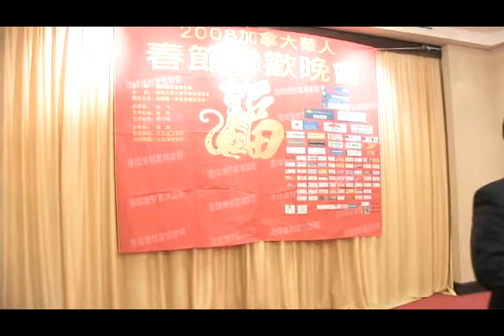唐炜臻举办2008年春节联欢庆功宴 09 有“九牛一毛”的感觉，为此，请允许笔者从一牛、二牛、三牛，一一道来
3月16日晚，笔者作为记者，应邀参加了加拿大华人春晚的庆功晚宴。150来人参加的庆功宴上，云集了多伦多本地华人的名流巨贾、大款大腕、俊男美女，让笔者眼见大开。初步总结一下，本人有“九牛一毛”的感觉。为此，请允许笔者从一牛、二牛、三牛，一一道来……

进入此次庆功晚宴感觉到的头“一牛”，就是其举办的地点和排场。举办的地点在哪里？钻石酒楼也？这名字就不凡：银婚、金婚、钻石婚，钻石婚是75年结婚纪念，是金婚50年的1.5倍，能活到钻石婚的老俩口不多。比起白银赞助、黄金赞助来，钻石赞助也通常是更高级别的赞助。这钻石酒楼是不是也是大多伦多地区最高级别的酒楼呢？答案当然也是肯定的。

瞧瞧以上这张照片。您看到了什么？这餐桌上每人用的饭勺、筷头上，都是金光闪闪的啊。是用金子打造的么？本人一坐下来，就立即起了邪念：走的时候是不是“顺”一只金饭勺到袖筒里？但拿起这勺细细一掂量，与金子比起来，其比重似乎轻了点，估计是镀金的，想想也就不值得如此冒险一“顺”了……

“二牛”是谁？非本次晚会的头面人物，加拿大华人春晚的主席——唐炜臻老板莫属。他老人家就站在酒店的门口，与各路来者一一握手寒暄。笔者属于“来者不善”，劈头盖脑就问了一句：“您今天可是春风得意？”岂知老板谦虚地回答道“哪里哪里”，并指了指自己的肩膀，暗喻此时此刻，依然负担很重，不得轻松。最牛的大老板为何提得起、放不下，原因何在？笔者不得其解……

唐炜臻老板（右）和姜殿昌领事（左）一起登台唱了一曲“穷人的孩子”早当家。

这就引出了“三牛”——唐老板压低嗓门对我说：今晚来赴宴的，这中间的两桌，可全是他的投资客户，他们的总计两千万加元的投资都压唐老板的手里。唐大老板岂能轻松？听到这话，笔者立马双眼发直：这两桌人，全是多伦多华人的人精啊？平均每人都交给了唐老板一百万来投资，可是了得？都说多伦多的华人圈里，藏龙卧虎，这两桌人，不就是两桌龙虎么？看看这两桌牛人，长得也没有什么特别的，都是有鼻子有眼的，怎么就如此富得流油，平均每人都能掏出百万，交给唐老板投资呢？真人不露相，这中间两桌人在整个晚宴中保持低调，我也就一直没有胆敢把镜头对准他们……“三牛”们的照片缺。

 总导演高飞率众美女给各桌的客人敬酒
接下来的“四牛”，就是晚会的总导演高飞。高飞同志作为主持人，是以他的风格十分具有激情和感染力，而饮誉多伦多。但这次在庆功宴上的讲话，他却很低调。他自问自答，这次“加拿大华人春晚”，能打多少分？估计在座所有的人都认为，应当得90分。但他的自答是80分，这大大出乎意料。不过，高飞的讲话还是比较牛气：这是他移民加国15年来，办得最痛快的一场演出，这场演出亦是加国华人演出的里程碑。

负责本次晚会的舞美设计和市场统筹的吴宁东先生

但更胜一筹的是“五牛”、负责本次晚会的舞美设计和市场统筹的吴宁东先生。他说，如果说，今年此次春晚是华人演出的里程碑的话，那么明年的加华春晚，将登上月球！？此作何解？他的解释是，今年的春晚已经积累了华人演出市场的丰富经验，明年的春晚，将绝对不止演出一场，也许会有两场、三场，甚至五场、六场……哇！演一场，投资就基本可以持平，这明年的春晚，绝对可以发大财了。今年是鼠年，明年是牛年。牛年里，将 “没有最牛、只有更牛”啊！

以上基本是男牛，下面的四牛，就都是女牛了。

 锡慧女士（左）和肖虹女士（右）

据主持人刘（牛）莹介绍，此次加华春晚的成功，除了有一个自身的演出阵容以外，还有一个“影子阵容”，这“影子阵容”的构成，就是演出阵容成员的太太、先生、家长们，等等。这“影子阵容”里还有两个头面人物：这就是本次晚会的“六牛”、“七牛”：唐炜臻主席的夫人肖虹女士和高飞导演的夫人锡慧女士，她们也分别是晚会的前台和后台的负责人。没有夫人们里里外外地把持着，就没有晚会的成功。成功的牛老公背后，一定有一位牛老婆啊！

“八牛”就是多才多艺的肖晓晓小姐，曾获中国少年舞蹈比赛第三名，加国国际少年艺术比赛银奖。在这次加华春晚上，她是一边拉二胡一边舞蹈的领舞，会跳。在昨晚的庆功宴上，表演了一段从高飞叔叔那里学来的口技，会说；又献唱了一首歌，会唱；最后，还拿着一片树叶吹了一曲苗族山歌，还会吹！这才真叫牛——吹牛！

肖晓晓小姐会跳（晚会资料图片）

肖晓晓小姐会说、会唱

肖晓晓小姐还会吹，拿片树叶就能吹出一曲苗族山歌

最后一牛，第“九牛”，就是本次晚会最漂亮的舞蹈演员，同时也是本网网友Vickster（本51网的注册名）小妹了。上次（元月26日）笔者就拍摄了Vickster小妹的照片并送上了本网，岂知她很有意见，认为笔者的摄影技术太差，把她拍得太丑了。于是，她特意把自己得意的数张照片作为评论的跟帖上传到本网，以求恢复其本色美。所以，昨天笔者特意去向Vickster小妹道了歉，又补拍了几张了Vickster小妹的照片如下，但愿这几张能使Vickster小妹满意：

Vickster小妹最牛的绝技是顶碗舞。一曲顶碗舞跳下来，还可以从碗倒出水来！

总结了以上九牛之后，笔者有一种强烈的感觉：怎么天底下的风光都让这些“牛人”们占尽了，这不公平：要知道，我们这个世界上，还有三分之二的人，受剥削、受压迫、过着牛马不如的生活！远的不说，就是在多伦多，尚有多少移民们生活得并不快乐。如刚刚被判的“彭璇案”的家人…….

我们需要劫富济贫！我们需要从九牛中拔根毛！

为此，笔者向此次晚会的主席唐炜臻老板进了一言：您的日子过得太爽了！想想看，天底下还有多少人过得不爽！我们的湖南老乡“彭璇案”的家人刚刚被判决并决定要上诉，压力有多大，我们难道不要伸出援手吗？但我们普通黎民百姓伸出援手，能有多大效果？您唐炜臻老板掏出壹千来，还不相当于我们掏出一毛钱……

于是，唐炜臻老板愉快地出资壹千元，来援助“彭璇案”的家人的上诉。

以上的全部感觉，就是“九牛一毛”。